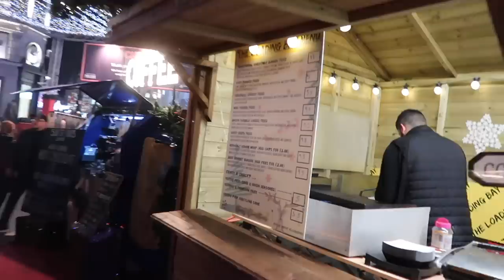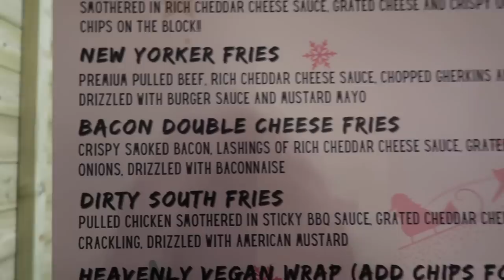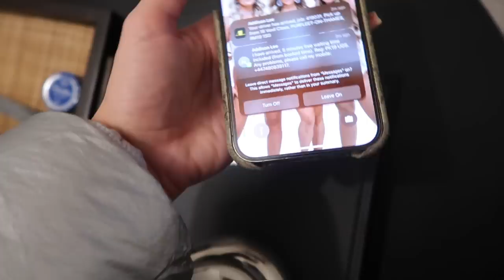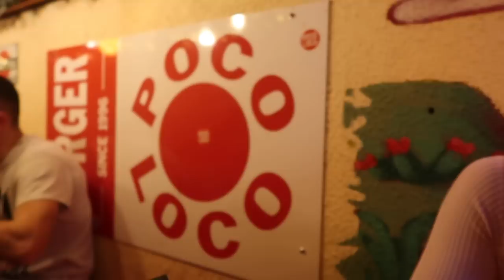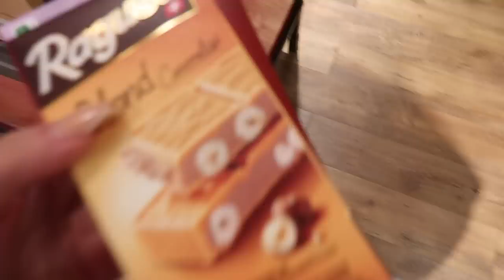France/Chamonix trip & birthday celebrations - dealing with trolls | Millie Court